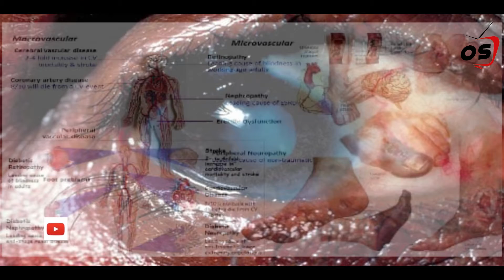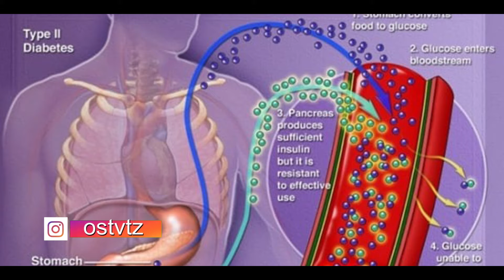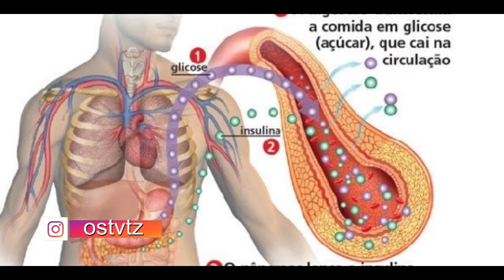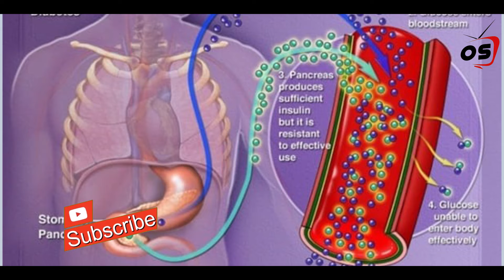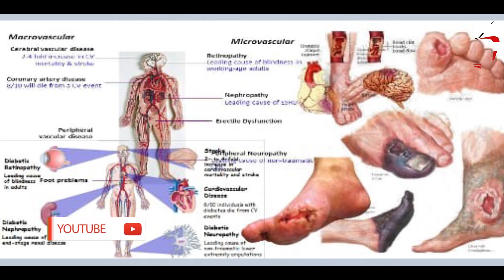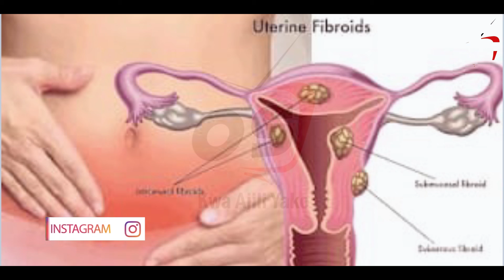Ugonjwa wa Kisukari unavyotesa Mwili-Sehemu ya Kwanza